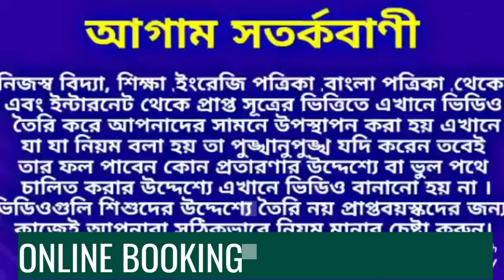নাভিতে এই দ্রব্যের সঠিক ব্যবহার চুম্বকের মত অর্থ এনে দেয় ও প্রেম সমস্যার সমাধান ঘটায়।